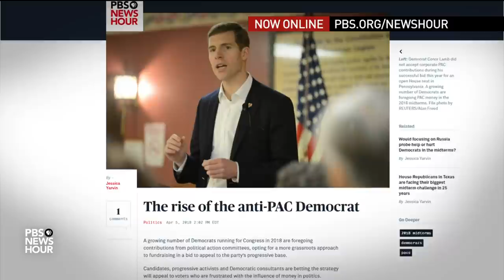What past administrations learned from sending troops to the border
President Trump said Thursday that he wants to send as many as 4,000 National Guard troops to secure the U.S.-Mexico border. While his plan has raised concerns, there is precedent from past administrations. John Yang speaks with former ICE acting director John Sandweg and former Department of Homeland Security adviser Theresa Cardinal Brown about decision to deploy troops, then and now.